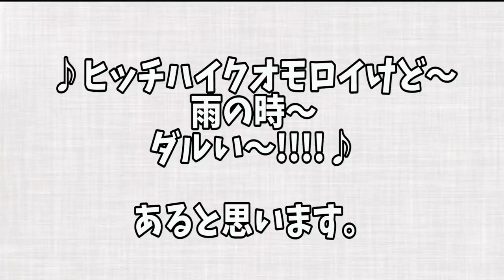【絶体絶命!!】高速に置き去り...最悪な環境の中オーストラリアで壮絶ヒッチハイク!!inオーストラリア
みんな！なんか仕事で辛い事あったらこれ見てくれ！俺みたいに海外でヒッチハイクでいろんな人に無視されて断られ続けても元気に生きてるから！みんな元気出してやってくれ！

マンペーのInstagramとTwitter